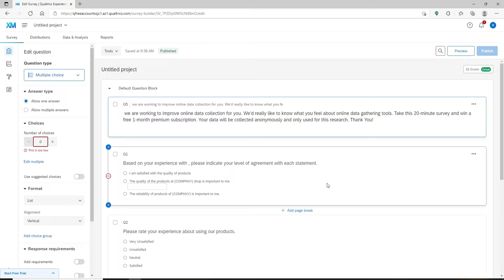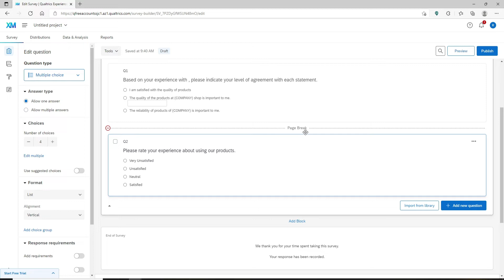How to Add Page Break in Qualtrics? Qualtrics Tutorial 2021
Qualtrics can be a great tool for gathering data, but it doesn't always make the best survey. Sometimes you only want to see one question per page. This video will show you how to add a page break in qualtrics so that your participants don't have to scroll endlessly through their screen while taking your survey!